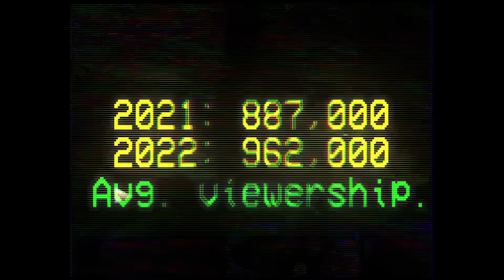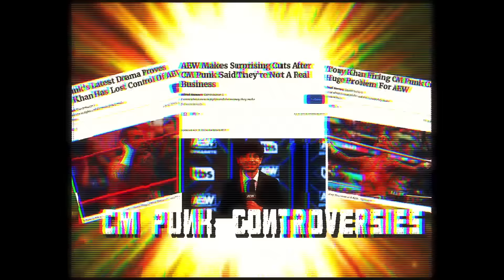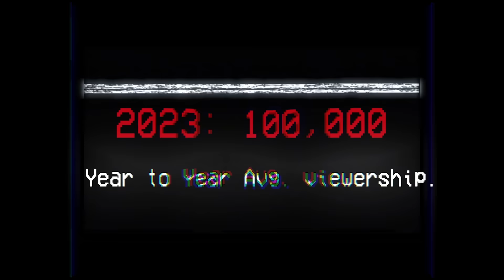How CM Punk Could Hurt AEW's New TV Deal (Preview)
0:00 CM Punk arrives in AEW, Destroys AEW
2:49 AEW remains obsessed with CM Punk
4:27 AEW airs CM Punk vs Jack Perry Brawl In Footage

"Tubi or Not Tubi: An AEW Special Report" Drops SOON!

Writer/Narration: Alfred Konuwa
Senior Producer/Editor: Shane "OtherWorldRio" Howard

There's only one individual in wrestling who represents Pepsi, and that man represented AEW's peak. But also, the beginning of its decline.

The CM Punk Problem
When AEW got into the CM Punk business, it was like if fire signed a three-year deal with kerosene. CM Punk is one of the biggest stars to walk the earth of professional wrestling, but like most top stars in wrestling, he comes with a lot of baggage. Punk thrives under strong leadership and organization. Despite being difficult to deal with in WWE—again, as most top stars are—WWE was able to squeeze a decade of money-drawing storylines and red-hot merch sales that once rivaled that of John Cena. Say what you will about Vince McMahon, but he's a carny at heart. To deal with a locker room filled with egomaniacs who all think they should be top stars, you don't necessarily need a McMahon, but you do need a Strongman.

AEW was hitting on all cylinders, and seemed to be just the place for Punk's comeback tour. (2021 Avg. Dynamite Viewership: 887,000; 2022 Avg. Dynamite Viewership 962,000) That is, until he exposed them through a social media controversy that compromised the AEW product like if a pro wrestling narrative was bacteria. Punk's time in AEW was a microcosom of the promotion itself. A hot, memorable start. One that set a positive tone early. Punk great matches, and even a pair of world title wins. Only to fall apart due to infighting and paranoia facilitated by a leaderless environment where the garbage men ran the disposal.

CM Punk's Brawl Out and Brawl In were telltale examples of a promotion that didn't know how to handle its most flammable asset, but also didn't know how to part ways with him until their lawyers had to get involved.  AEW diluted its product by adding a third television show to placate CM Punk, but Punk was gone a couple months later. With no brand split and a fraction of WWE's audience, AEW having three shows felt excessive and essentially killed the Rampage brand name not too long after the show did over a million viewers for CM Punk's debut. Rampage is now the Sunday Night Heat of AEW, while Collision is like a mid-2000's SmackDown, when it was the clearly the B-Show. Hurricane Phil ran through CM Punk and left a stench on the promotion that continues to linger. (2023 Avg. Dynamite Viewership: 858,000)

The Death of AEW?
Amid the wreckage of all these CM Punk controversies, AEW found it difficult to move on. Not only did the product suffer, despite signing one free agent after another, but they seemed obsessed with the CM Punk drama. Punk debuted with WWE as the promotion continued to pour it on AEW. Punk's signing continued a disturbing trend of top stars like Cody Rhodes and Jade Cargill leaving the promotion, only to go to the competition and come off as bigger stars. Like most origin stories of challenger promotions, AEW woke up the sleepin giant that is WWE, and come 2022 it was WWE that got hot and could do no wrong.

cm punk,
aew cm punk,
cm punk vs jack perry,
the young bucks,
cm punk vs young bucks,
aew brawl in,
aew brawl out,
cm punk returns to wwe,
cm punk wwe return,
cm punk aew debut,
cm punk aew collision,
jack perry,
cm punk jack perry cry me a river,
jack perry cm punk fight,
aew new tv deal,
aew tv deal negotiations,
tony khan aew,
tony khan,
cm punk wwe,
cm punk injury,
cm punk recovery,
cm punk tony khan,
cm punk all out media scrum,
is cm punk a bad guy,
cm punk return,
cm punk brawl in footage,
cm punk brawl,
aew news and rumors,
aew dynamite highlights,
wwe news,
wwe news and rumors,
aew news,
aew tv deal,